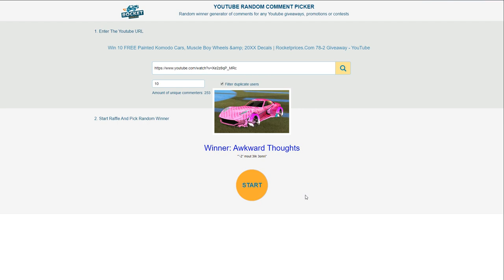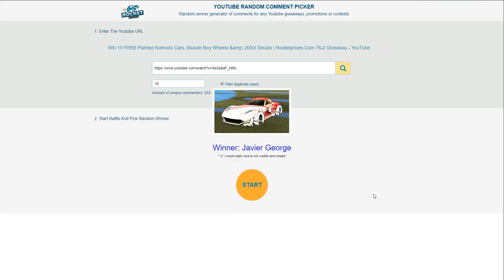Winners Picking of Rocket League Weekly Giveaway 78-2, Claim Your Rewards | RocketPrices.Com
Congratulations to 10 lucky winners of our Rocket League Items Weekly Giveaway 78-2 claim your rewards in 15 days (from April 16th) - Free Rocket League Komodo Cars, Muscle Boy Wheels & 20XX Decals.
❗Note: The Time For Claim Reward is 15 Days After Winner List Announced (April 23rd - May 7th, 2020). So if you have not redeemed your reward, please hurry up!
🎁No win? Don't be upset, go to watch and comment on our video to Join Weekly Giveaway 79-2 To Win 10 FREE Tidal Stream, Painted Jandertek: Holographic & Octane Bodies
💰Promotion for Buying Rocket League Items On RocketPrices.Com💰
💰Buy New Rocket Pass 6 Items, Credits, Blueprints, Black Market Decals, Exotic Wheels
⭐Winner 1 - Valentincr2001 G | Reward 1
⭐Winner 2 - Awkward Thoughts | Reward 2
⭐Winner 3 - raging_platypus | Reward 3
⭐Winner 4 - RogueUM | Reward 4
⭐Winner 5 - Calle | Reward 5
⭐Winner 6 - BoojBoogie | Reward 6
⭐Winner 7 - Totopox | Reward 7
⭐Winner 8 - vitin gamer | Reward 8
⭐Winner 9 - Kalebthegriff  | Reward 9
⭐Winner 10 - Javier George | Reward 10
To be fair for all players, we will only send ONE reward to ONE game ID (If there are two or more reward orders related to same single game ID, only ONE reward will be sent to this game ID, and the extra winners will be picked on next giveaway to get the extra rewards) So we do suggest one player only use one youtube account to join the giveaway!
►5) Once your Reward Order confirmed, our trader will invite you in-game for trading, please accept friend invites on time. You can track your Reward Order status anytime, or check delivery on 24/7 LiveChat